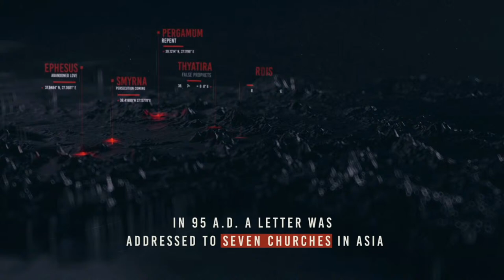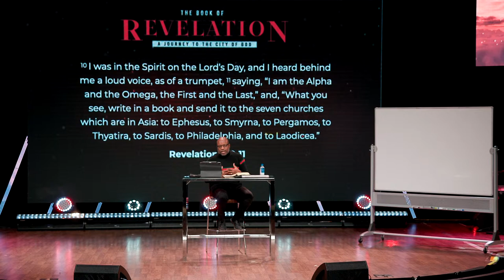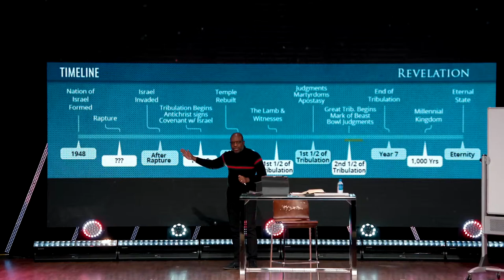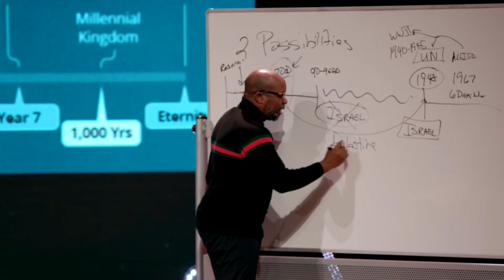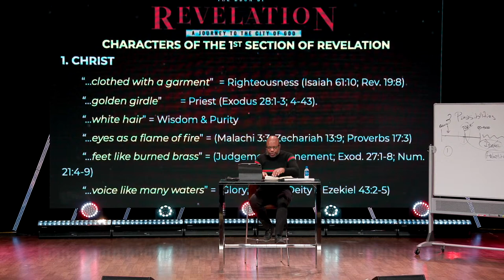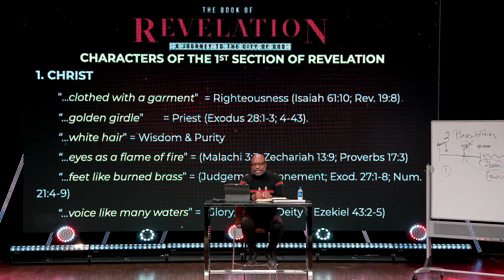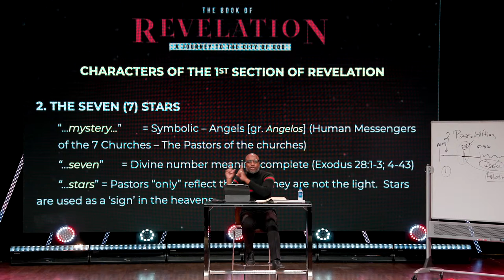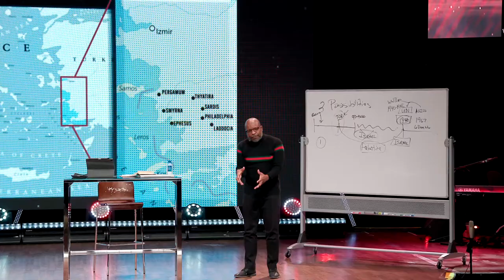The Book of Revelation Part 3 | Pastor Marlin D. Harris | New Life Church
Join Pastor Marlin Harris for midweek bible studies at New Life Church Decatur.